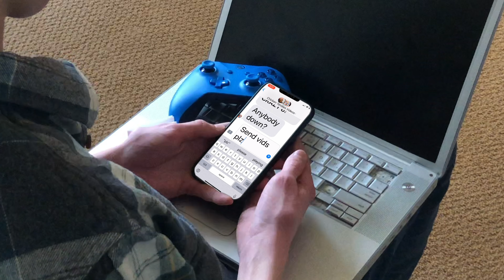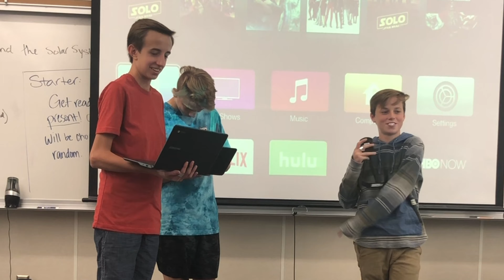MEME YOURSELF!!! | Chicken Tendies Meme Compilation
After receiving a revelation from the great leader Adam, I created the dankest meme compilation of ourselves ever made.  REMEMBER TO LEAVE A COMMENT OF DARES FOR US TO DO!!!

Chicken tendies is a group of teenage friends that does random crap whenever we get a stupid idea to do it, or because we get high off popcorn.